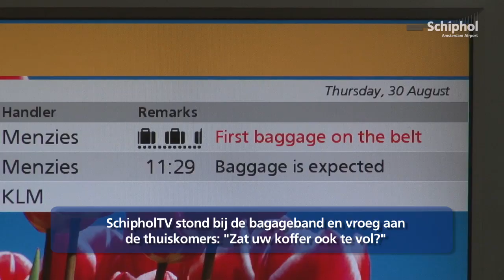Schiphol vraagt: "Hoeveel neemt u mee op vakantie?"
Iedereen herkent het wel: veel te veel inpakken. Schiphol vroeg de thuiskomers of ze misschien iets te veel hadden meegenomen op vakantie.